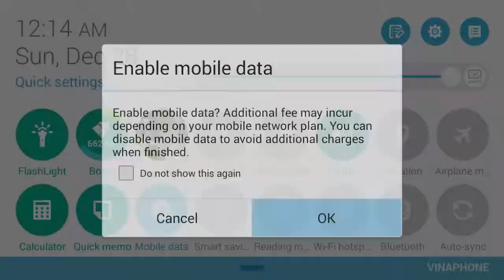PvZ 2 - Feastivus day (28/12)